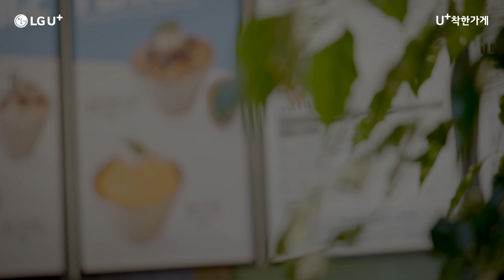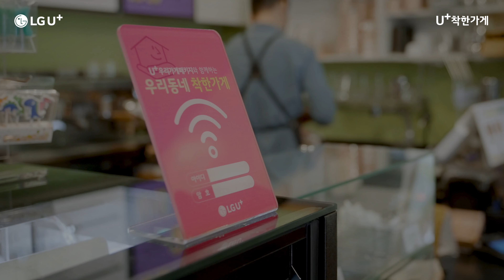[U+착한가게] 고맙다는 인사 받으면 부끄러워요 | 김포 샤론디저트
어려운 시기에도 꿋꿋하게 선행을 이어가는
전국의 착한가게를 소개합니다!

💌김포 샤론디저트
+ 베이킹 클래스 재능 기부
+ 독거 노인을 위한 디저트 나눔

착한가게로 선정된 곳에는
U+우리가게패키지 3년 무료, 상금, 가전제품 등 풍성한 혜택을 제공합니다 💸